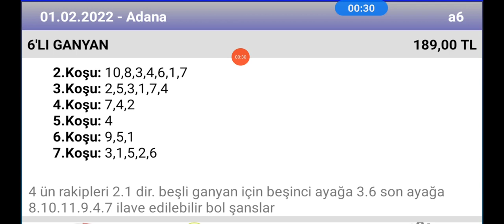1 Şubat 2022 TJK Adana 🐎 at yarışı tahminleri altılı ganyan tahminleri